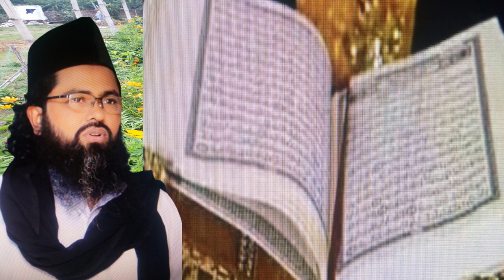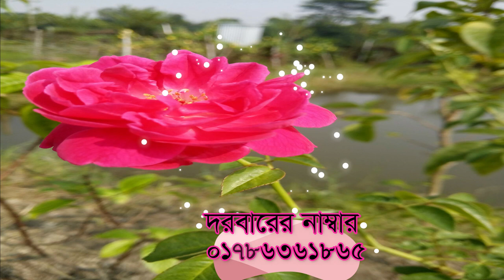কেউ কি আছেন আত্নার মুক্তি নিতে চান,ke acen attar mokti gotate can colon jene